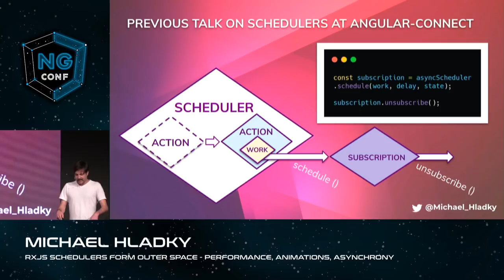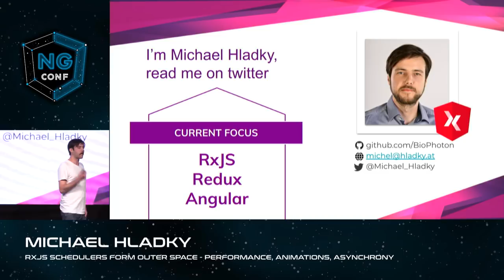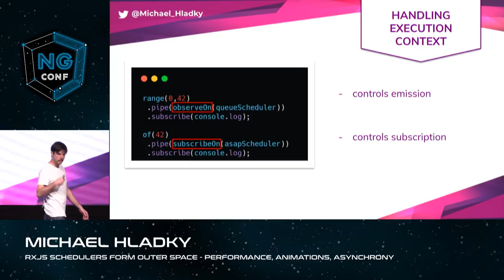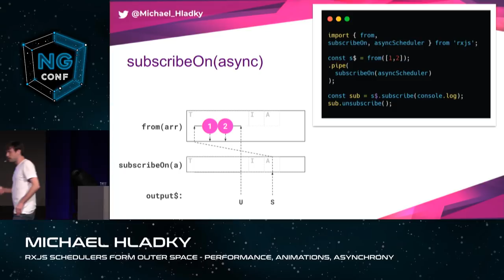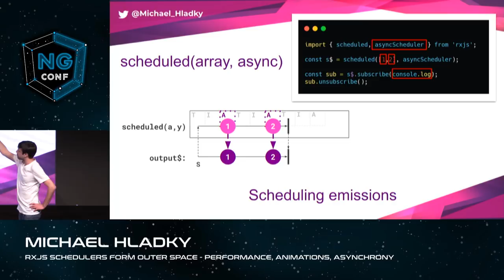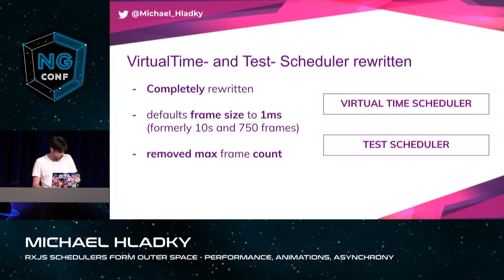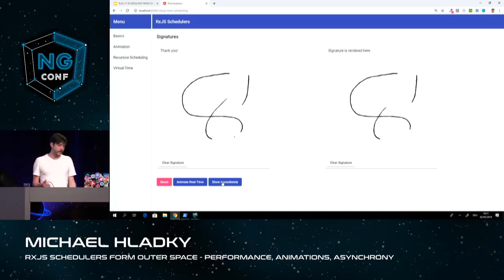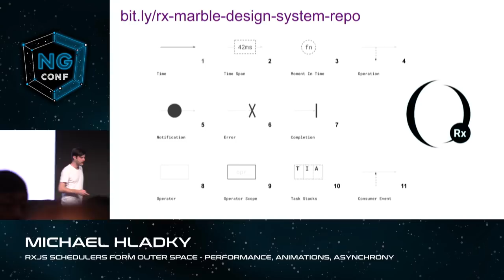RxJS Schedulers form outer space – performance, animations, asynchrony | Michael Hladky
Teaser
Is an observable executed synchronously?
You might think you know it, most ppl don’t.

In this talk I will introduce you into the world of schedulers, it’s usage in basic cases, as well as advanced scenarios.

Schedulers is a topic which is not documented at all.
In this talk I will introduce you into the world of schedulers, it’s secrets and advantages. I will show you how to use them in basic cases, as well as advanced scenarios.

Outcome

After this session you will:

master smooth animations
solving complex timing errors
controlling execution context like an expert

And all this with schedulers.

ng-conf is a three-day Angular conference focused on delivering the highest quality training in the Angular JavaScript framework. 1500+ developers from across the globe converge on Salt Lake City, UT every year to attend talks and workshops by the Angular team and community experts.